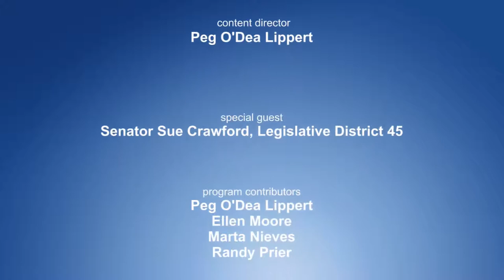Sarpy Outlook - Senator Sue Crawford Legislative District 45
Sarpy County Democrats TV - In this Sarpy Outlook TV episode, Ellen Moore interviews State Senator Sue Crawford, Legislative District 45.  Senator Crawford discusses her campaign; her first session in the Unicameral; and the upcoming session starting in January.  Producer/Director Charlene Ligon; Videography Charlene Ligon; Content Director Peg O'Dea Lippert